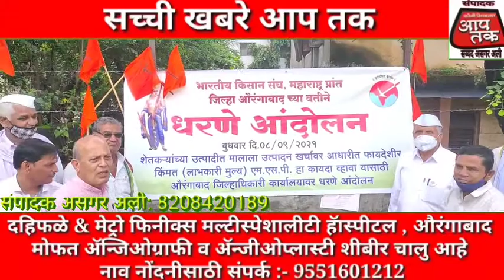भारतीय किसान संघ महाराष्ट्र के तरफ से किसानों ने जिला अधिकारी कार्यालय के सामने किया आंदोलन